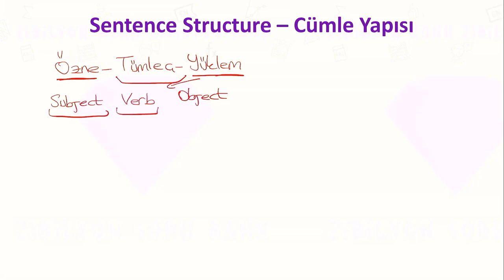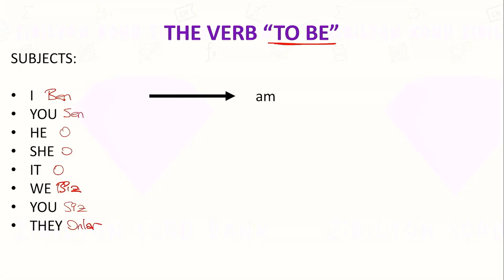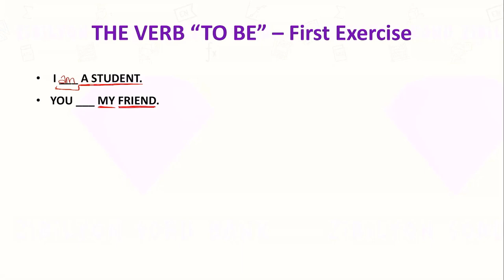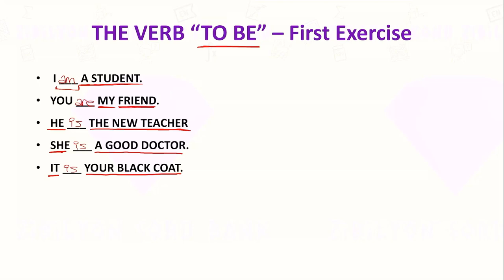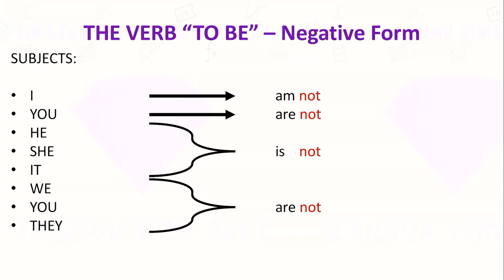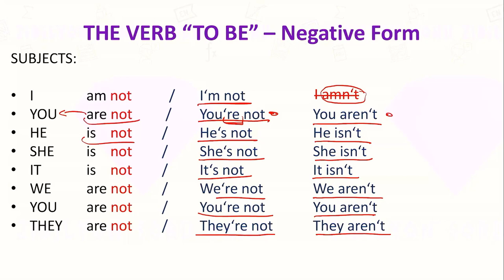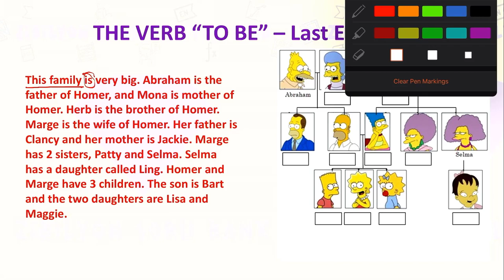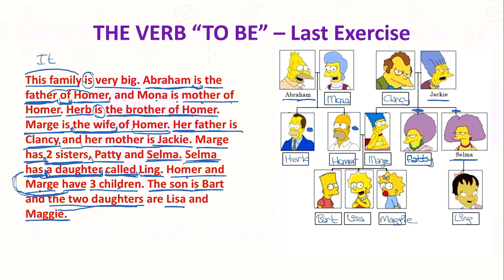Zibilyon Sıfırdan İngilizce - "To Be" Fiili ve Cümle Yapısı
Merhaba arkadaşlar. Bu videomuzda İngilizceye küçük bir giriş yapıyoruz. Videoya dair belgeleri de yakın zamanda yükleyeceğiz.